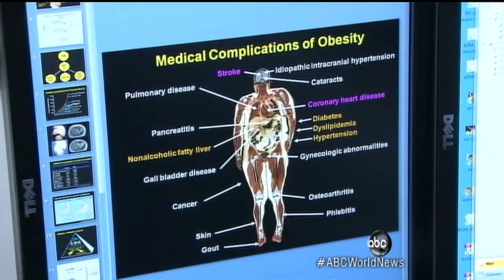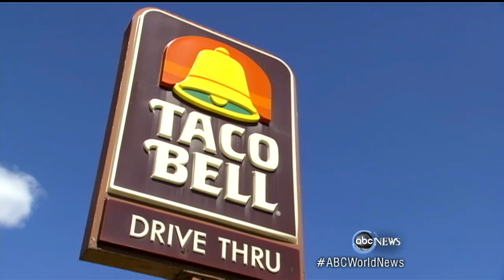Human Guinea Pigs Paid to Eat Fast Food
New experiment shows impact of fast food on the brain.